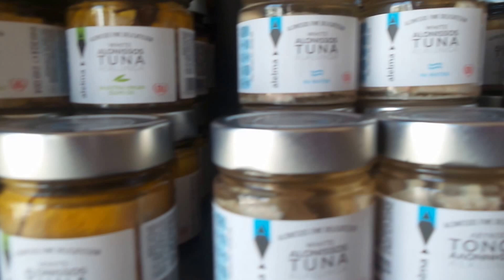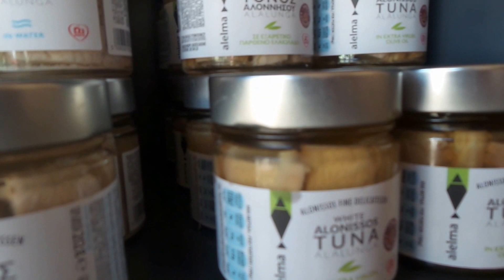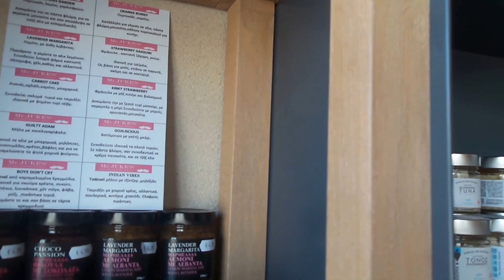Τόνος Αλοννήσου ή Thunnus alalunga της οικογένειας Scombridae.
Video   από  τα  ταξίδια  μου  εντός  και  εκτός  Ελλάδας
Ο τόνος Αλοννήσου θεωρείται εκλεκτό προϊόν, παγκοσμίως γνωστό για τη γεύση του  και χρησιμοποιείται σε πολλές συνταγές, ακόμη και για σούσι, και μπορεί να καταναλωθεί και σκέτος